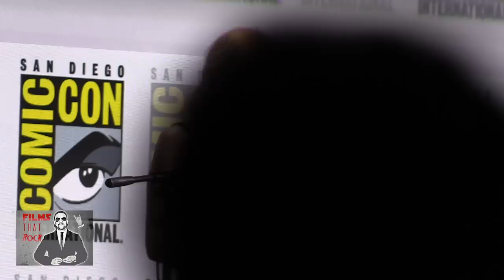THE SANDMAN | Comic Con 2022 Full Panel (Tom Sturridge, Gwendoline Christie, Boyd Holbrook)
Watch the Full Panel for Netflix's "THE SANDMAN"  from the 2022 San Diego Comic Con.  Hosted by Mythbusters' Kari Byron with panelists Neil Gaiman, Allan Heinberg, Tom Sturridge, Vivienne Acheampong, Boyd Holbrook, Gwendoline Christie, Joanna Constantine, Kirby Howell-Baptiste,  Mason Alexander Park, Vanesu Samunyai, and Patton OswaltPatton Oswalt.

Prepare to enter The Dreaming as the live-action adaptation of Neil’s Gaiman’s beloved DC comic series arrives in Hall H of San Diego Comic-Con. There is another world that awaits us when we close our eyes and sleep–a place called the Dreaming, where The Sandman, Master of Dreams (Tom Sturridge), gives shape to our deepest fears and fantasies. But when Dream is unexpectedly captured and held prisoner for a century, his absence sets off a series of events that will change both the dreaming and waking worlds forever. The Sandman is a rich, character-driven blend of myth and dark fantasy woven together over the course of 10 epic chapters following Dream’s many adventures. Be among the first to find out what’s in store for the groundbreaking series, as well as some Comic-Con exclusives and surprises. This will be a special video presentation followed by a Q&A with series stars and producers. From Warner Bros. Television and based on the DC comic, season 1 of The Sandman debuts August 5 on Netflix

Will be here before you know it. Be the first to hear about it and how you can win amazing prizes by Subscribing to Our Channel Don’t Forget to Hit the Bell Icon to Get Notification so you don’t miss it.

More FilmsThatRock below!
Use FilmsThatRock or Tweet to @FilmsThatRock

I did not record any of the video footage shown by the studio as it is prohibited.

For the Hottest Movie & TV News, Reviews, Trailers, Images, Behind The Scenes, Easter Eggs and Rumors: